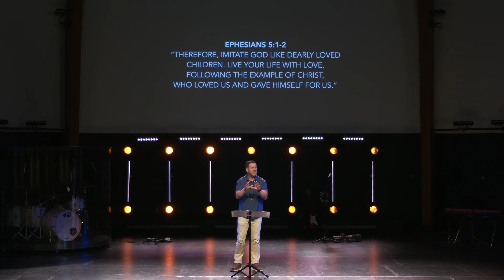God's Role Model as Neighbor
Jesus call to love our neighbors invites us to live incarnationally in our world.